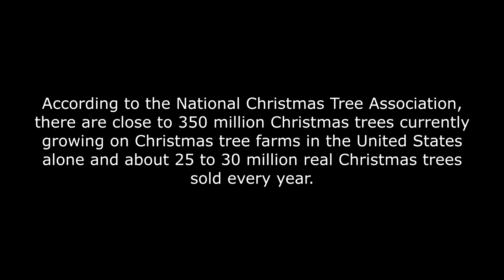Killing 20 million trees !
@MrBeast will be puckering his butt cheeks when he sees this!  @CamsZone wants to cut down all the trees.  And did you know America cuts down 30 million trees every Christmas?  And my 96 Tacoma is still running!  TACOMAPOCOLYPSE

There are approximately 25-30 million Real Christmas Trees sold in the U.S. every year. There are close to 350 million Real Christmas Trees currently growing on Christmas Tree farms in the U.S. alone, all planted by farmers. North American Real Christmas Trees are grown in all 50 states and Canada.
World's most beat Toyota Tacoma   Chainsaws  first gen Tacoma  Planting 20,000,000 Trees, My Biggest Project Ever!  Mr. Beast camszone whipbash whiplashdvd 3.4L V6 5 speed 4x4 extended cab off road tree hugger liberal conservative old tires still holding air dick cepek bfgoodrich tacomaworld
HELP US ACHIEVE OUR GOAL OF PLANTING 20,000,000 TREES!
Cutting down trees
off-roading wheelin wheeling jeepin pennsylvania east coast shut down christmas
redneck fun 4x4 tree trimming stihl trimmer saw
team tree tacomapocalypse

20 million trees

20 million trees website

mr beast trees

team trees count

team trees

mrbeast trees

team trees website
tacomabeast
total chaos 3.5 long travel system tacoma

total chaos t100

total chaos dealers

total chaos tundra

total chaos upper control arms review

total chaos +2 race kit

total chaos uca 5th gen 4runner

dirt king ram 1500

99-06 silverado 4x4 long travel kit

silverado prerunner kit 2wd

dirt king camber kit

dirt king uca tundra

dirt king tacoma lca

dirt king tacoma bumper

dirt king uca tacoma

all pro off road location

all pro offroad rock sliders

toyota off road parts

cbi offroad

off road bumper 4runner

low range offroad

demello offroad

all pro tacoma rear bumper

4 Wheel Parts
4 Wheel Parts

4Wheel Drive Hardware
4Wheel Drive Hardware

A.R.E. Accessories
A.R.E. Accessories

ACCEL
ACCEL

Access Cover
Access Cover

ADDCO
ADDCO

Advance Adapters
Advance Adapters

Advanced Accessory Concepts
Advanced Accessory Concepts

Advantage Truck Accessories
Advantage Truck Accessories

AEM
AEM

Afe Power
Afe Power

AGR
AGR

AIRAID
AIRAID

AirDog PureFlow
AirDog PureFlow

AirLift
AirLift

All German Motorsports
All German Motorsports

Alloy USA
Alloy USA

Alpine
Alpine

Als Liner

toyota tacoma vs ford ranger nissan frontier chevy colorado gmc canyon honda ridgeline jeep gladiator toyota tundra tacundra whipbash mikieswartz mikeyswartz motorama 2020 speed show custom car truck and bike show arenacross racing motox mx motorcycle atv race RC car racing rock crawling camszone camzone cams zone whip bash national lampoons vacation real tomato ketchup eddie? nothing but the best she's a beaut clark hyperfest 2020 carlisle import and performance 2020 carlisle truck nationals 2020 father and son off roading mikie swartz mikey cameron camszone @camszone